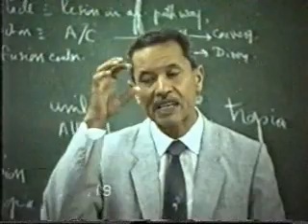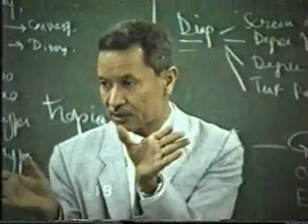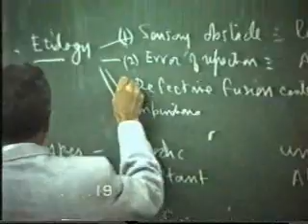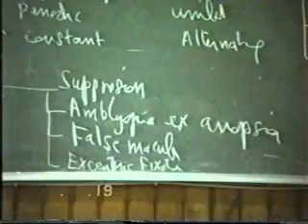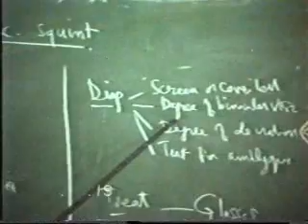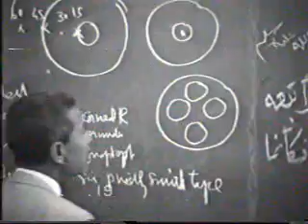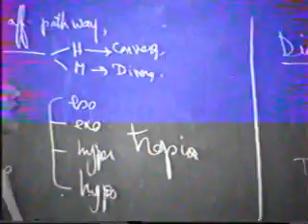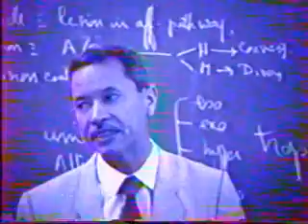Prof. Saied Saif Ophthalmology (Squint)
Prof. Saied Saif
Ophthalmology
Squint